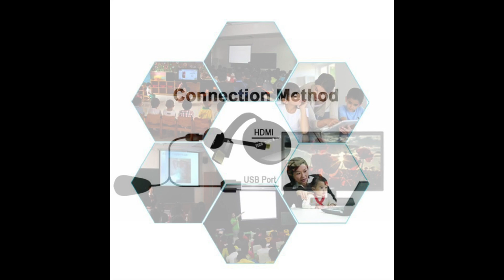Confozen - Version améliorée 4rd Generation HDMI Vidéo numérique HD 1080p multimédia Netflix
Version améliorée 4rd Generation HDMI - 29,90€

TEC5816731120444